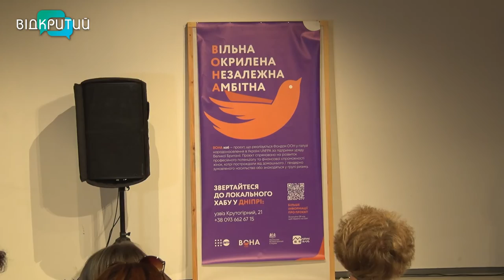ВОНА хаб: у Дніпрі відкрили центр допомоги жінкам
Проконсультуватися із психологом, побудувати кар’єру або отримати поради, як пережити насильство. У Дніпрі відкрили кар’єрний центр для жінок. Хто консультуватиме панянок та як працюватиме ВОНА хаб – дивіться далі.